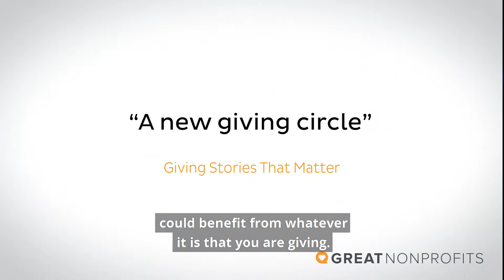Todd Greene on Create Your Dreams - Long Version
Todd Greene of the Lorde-Rustin Giving Circle talks about Create Your Dreams and how a group of Create Your Dreams alumni was inspired to start their own giving circle